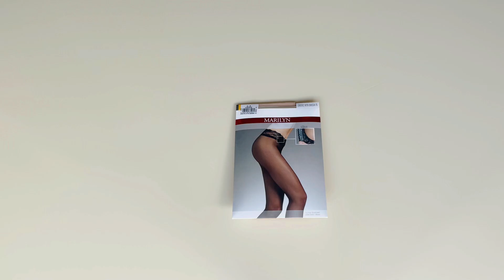Prezentare ciorapi cu talie joasa dantelata Marilyn Erotic Vita Bassa 15 den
Ciorapi cu talie joasa dantelata Marilyn Erotic Vita Bassa 15 den